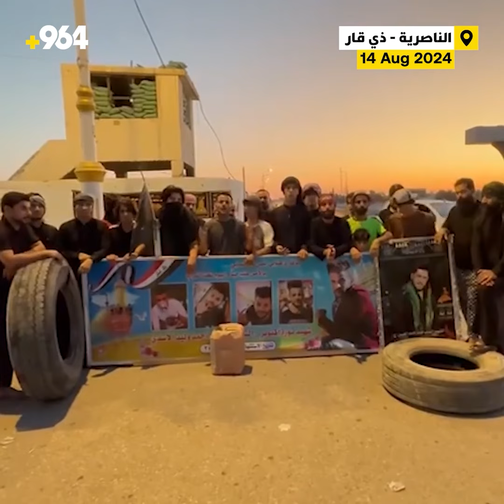الناصرية بعد تبرئة عمر نزار: سنغلق جميع الطرق بعد الأربعين